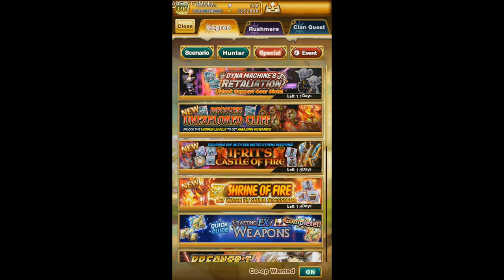UNEXPLORED RUINS TRIAL! | Logres Japanese RPG Gameplay | Non-Commentary